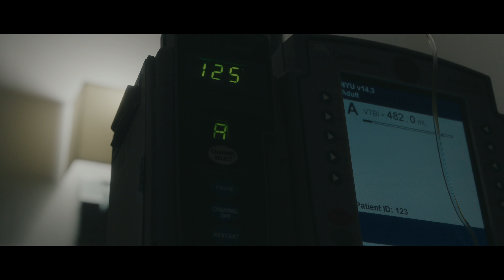Parenthood | Sony A1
On becoming a parent. All shots at 50mm.